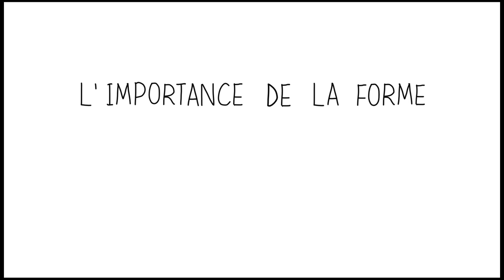Les bases d'une communication réussie sur Internet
Une coproduction de la Région Auvergne Rhône-Alpes et ses partenaires
Licence CC-BY-SA.
Poursuivez sur le parcours e-learning "Etre visible sur internet"